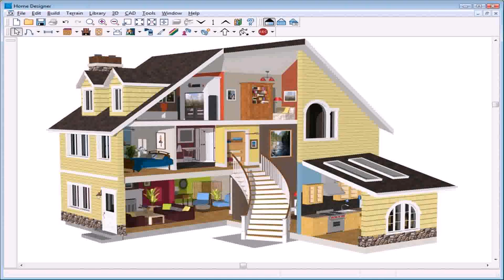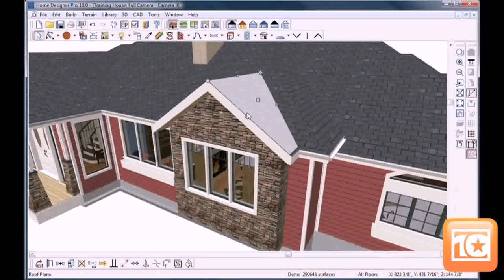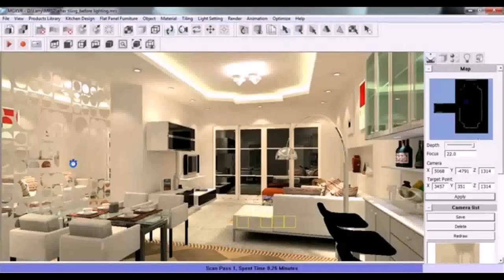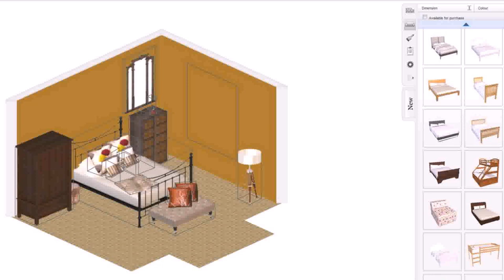House Design App Best - Gif Maker DaddyGif.com (see description)